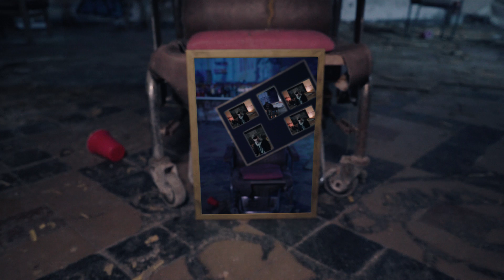Chest - Gorgées / (Prod by Juan Rios)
Chester - Gorgées (Prod by Juan Rios)

4ème extrait de l'EP "BELLE ÉPOQUE" dispo depuis le 25 Janvier 2019 sur toutes les plateformes de streaming

Réalisé par JB Burbaud
Rec : Lotus Noir Studio

Paroles :

"Bien sûr que j'vois c'que tu veux dire quand t'es complètement pété
Bien sur que j'aimerais qu'on te vire de cette ress
Mais à quoi bon s'entêter ?
Quoi qu'il arrive tu racontes que d'la merde
On s'verra pas demain
Tu m'dis qu'on est les mêmes
Au réveil tu t'souviendras pas de moi
Ca c'est sûr à cent pour cent
Si ta meuf était pas là t'en aurais bien draguées 2-3 depuis longtemps

Choisis bien ta teaze avant d'te lancer pour de bon
Avant d'passer pour le con qui, alors qu'c'est déjà au maximum
Veut encore augmenter le son
Celui qui prône le respect, qui s'vante d'être clean
Alors qu'ses amis plus que lui le sont
Beaucoup se tapent dessus dans l'mood de l'ivresse
Quand d'autres choisissent, de frapper fatalement avec les mots
"J't'ai trompé quatre fois", dommage c'est l'seul souv'nir qui te reste
Tous les week-ends tu sors la même démo ça devient pittoresque
Eh mec te justifie pas, une fois d'plus tu jouais le relou qui veut rester
A tout prix, encore une fille de plus qui part

Refrain:

Les gorgées t'emmènent dans un grand monde parallèle
Et, Monsieur ne pense qu'à jouer les déchets
De pire en pire tu tentes de t'en remettre à celle
Qui ne supporte plus d'te voir t'afficher

Monsieur ne pense qu'à jouer les déchets
Qui voulait prendre son temps mais toi t'as triché

Elle voulait prendre son temps mais toi t'as triché

Mais toi t'as triché

T'as cru qu'de dire "mon chat j'étais bourré" ça suffirait
T'as cru qu'la plupart de tes potes allaient tout oublier
Les quatre murs de l'appart s'en souviennent
Avant qu'tu partes roupiller
Autant qu'tu montres ta teub et puis le compte y est
Le verre de trop t'a fusillé

T'as dû mettre, la moitié de pure dans c'gobelet rouge
Et faire le dur ça paye pas trop
Dixième fois qu'on t'demande de bouger
Ca peut arriver à tout l'monde, mais toi c'est tout l'temps
Tonnerre de malaise gronde, finis ta clope et fous l'camp

Rentre tout seul en tout cas pas chez elle
Ce soir c'est foutu
Autant qu'tout ça s'termine en cinq contre un
Foutu pour foutu
J'te plains d'avance pour demain
Bon courage pour ton procès
A chaque fois tu t'en sortais bien
Mais cette fois t'en as trop fait, gardes ton trophée
Ranges-le dans une cachette pour qu'il y reste et
Limite remets-toi une race du futur pour plus t'en rappeler
Merde, si j'dis ça j'nique ma morale, l'alcool n'est pas mauvais
Varies tes doses mon ami ça t'donnera l'impression d'innover

Elle voulait prendre son temps mais toi t'as triché (x2)

Fin